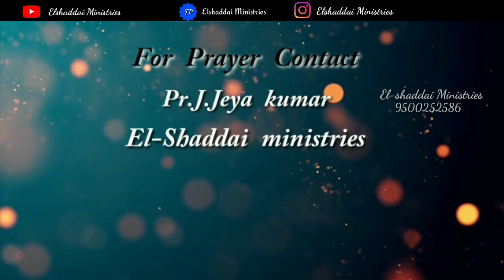Pr_J_Jeyakumar|ஒருவரும் கலங்க வேண்டியதில்லை|El-shaddai Ministries|Toward the goal|இலக்கை நோக்கி